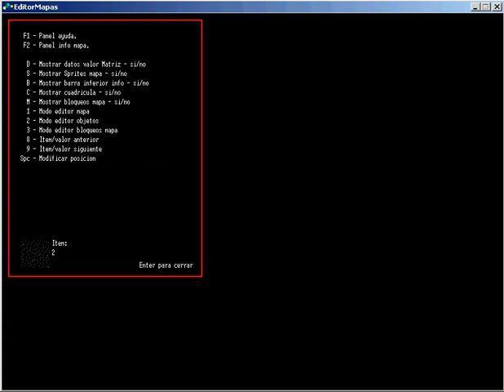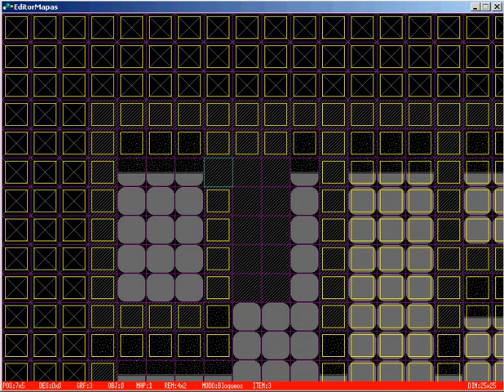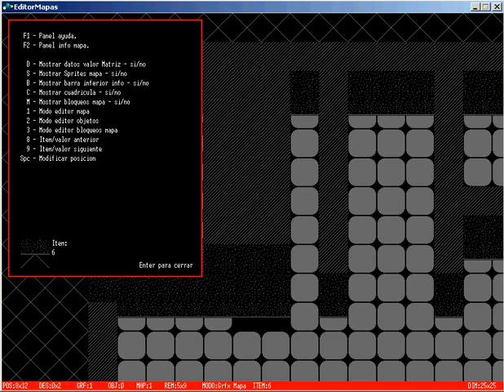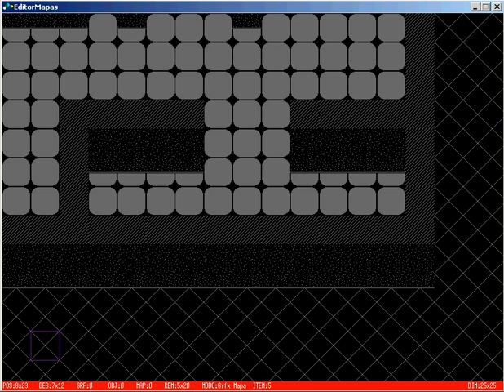GLBasic Editor de Mapas - Alpha 001 (HD)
Sencillo editor de mapas que incluye las siguientes características:
- Tamaño de mapa modificable.
- Tres capas de trabajo: gráficos, objetos y "acciones".
- Posición de entrada/salida de mapa posicionable.
- Posibilidad de dar nombre al mapa.
- Reacción independiente por "tile" según "acciones".

Simple map editor, includes the following characteristics:
 - Size of modifiable map.
 - Three caps of work: sprites, objects and "actions".
 - Position of entry / exit of map editable.
 - Possibility of giving name to the map.
 - Independent reaction for "tile" according to "actions".